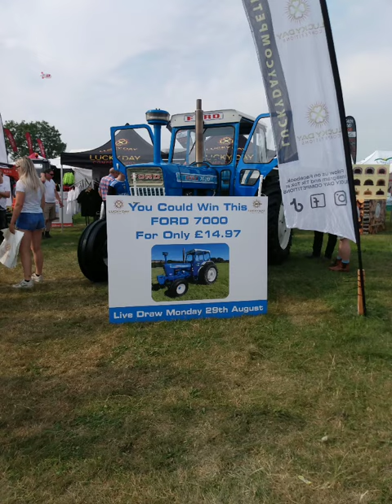the tullamore show